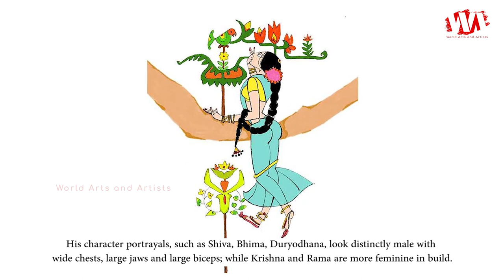Artist Sattiraju Lakshmi Narayana (Bapu) 1933 - 2014 | Painter | Illustrator | Cartoonist | WAA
Sattiraju Lakshmi Narayana born on 15 December 1933, died  31 August 2014, he known professionally as Bapu, was an Indian film director, painter, illustrator, cartoonist, screenwriter, music artist, and designer known for his works in Telugu cinema, and bollywood. In 2013, he was awarded the Padma Shri, for his contribution to Indian art and cinema.

Bapu's paintings focus on Hindu mythological characters, and he has painted the Hindu epic Ramayana as a pictorial story. His character portrayals, such as Shiva, Bhima, Duryodhana, look distinctly male with wide chests, large jaws and large biceps; while Krishna and Rama are more feminine in build.

His paintings have decorated the cover pages of many magazines in India and Abroad. Telugu Naadi Magazine published from USA for Telugu audience have published Bapu's great paintings. Bapu also later served on their advisory board to guide and have an outstanding content for the magazine that catered to Telugu people.

Bapu had suffered heart attacks many times throughout his career. He was admitted into a hospital at Chennai in mid August 2014. He suffered from a cardiac arrest on 31 August 2014, and died later on the same day.